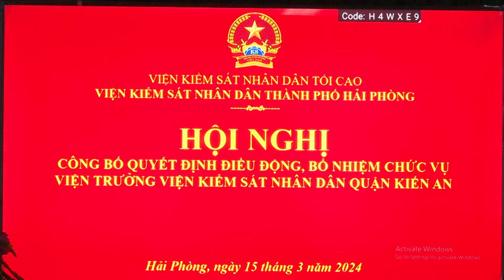Đồng chí Phạm Duy Hiển được điều động, bổ nhiệm giữ chức vụ Viện trưởng Viện Kiểm sát nhân dân quận